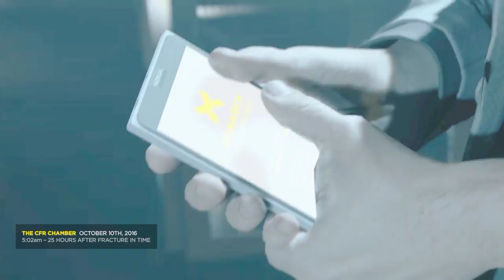Quantum Break Gameplay Part3 Gameplay PC|XBOX|PS4 Must Watch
gameplay
gameplay trailer
gameplay part 1
gameplay music
gameplay ps4
gameplay channel
gameplay of fortnite
gameplayer
gameplayz
gameplay android
gameplay animation
gameplay ark
gameplay anthem
gameplay assassin's creed
gameplay adventure
gameplay absolver
gameplay asphalt 9
a gameplay of season 5
a gameplay by pikachu guns of boom
a gameplay breakdown of sekiro shadows die twice
a.d gameplay
a town gameplay
a fortnite gameplay
gameplay bo4
gameplay battlefield 1
gameplay blackout
gameplay black ops 3
gameplay battlefield v
gameplay battlefield 4
gameplay bo3
gameplay baldi
gameplay bf5
gameplay bioshock
r.o.b gameplay
scp 087 b gameplay
pub b gameplay
g.o.b gameplay
minecraft mob b gameplay
pubg gameplay
lg 34uc89g-b gameplay
lg 34uc79g-b gameplay
rush b gameplay
zowie ec2-b gameplay
gameplay commentary
gameplay call of duty
gameplay compilation
gameplay call of duty black ops 3
gameplay cod
gameplay crew 2
gameplay clash royale